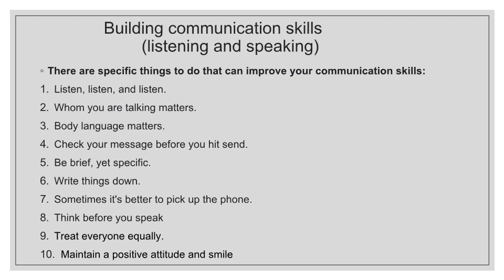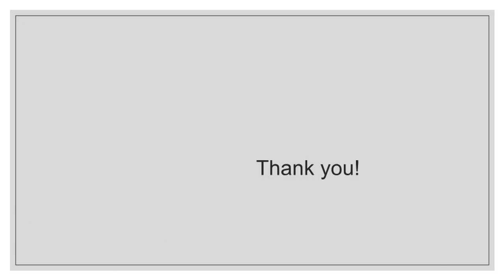SFH - MODULE - 3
SCITIFIC FOUNDATION OF HEALTH ( VTU SYLABUS)